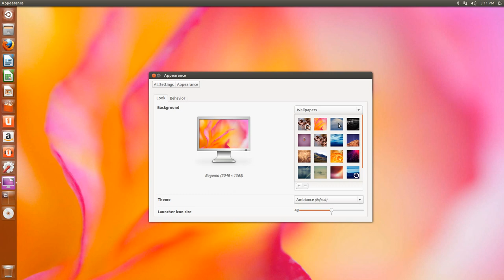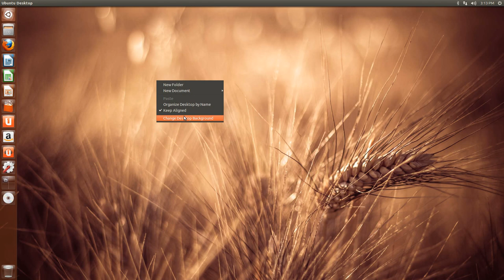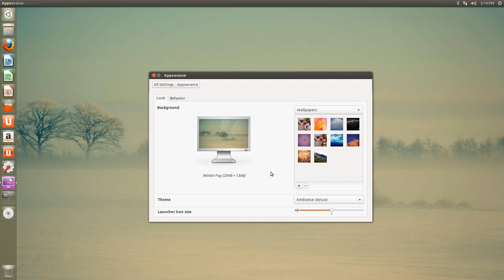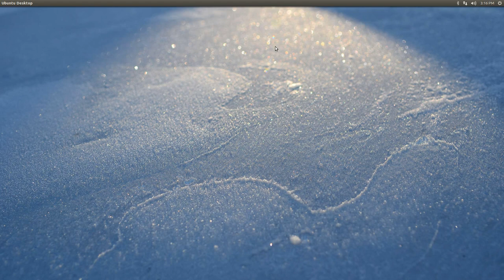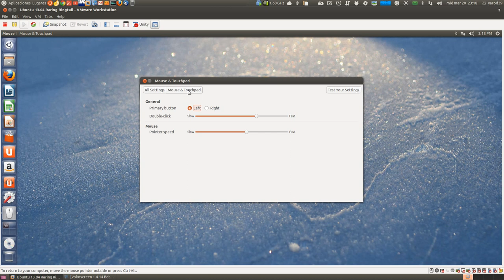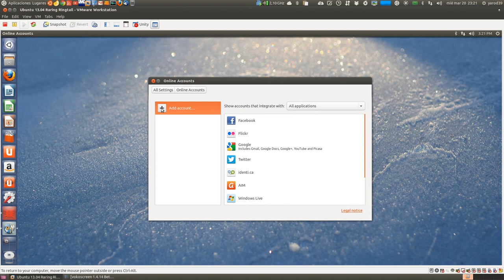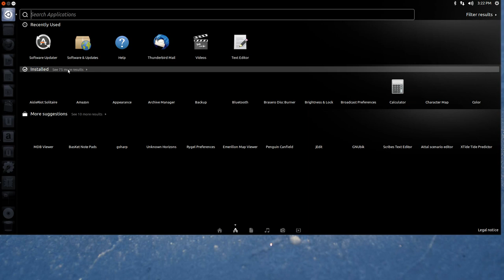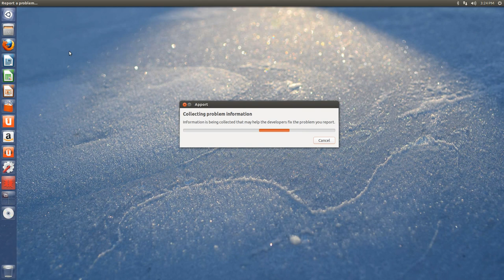NOVEDADES EN UBUNTU 13.04 RARING RINGTAIL UBUNTU LINUX UBUNTU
Los nuevos wallpapers ya vienen instalados en la actualización de hoy... por lo demás todo sigue igual